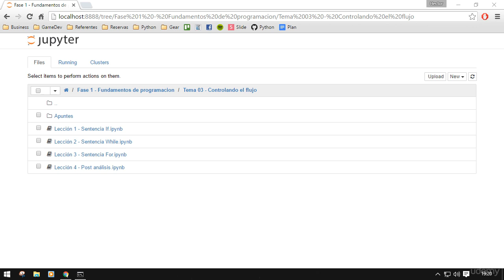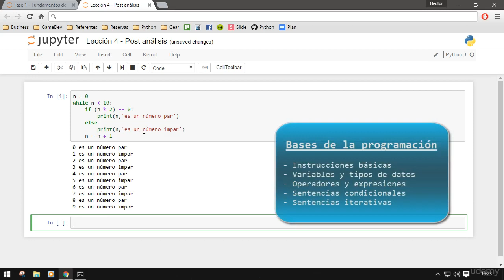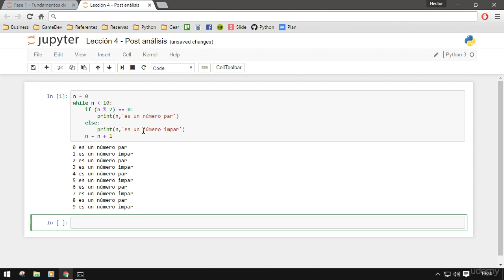029 - APRENDIENDO PYTHON DESDE CERO - Post Análisis